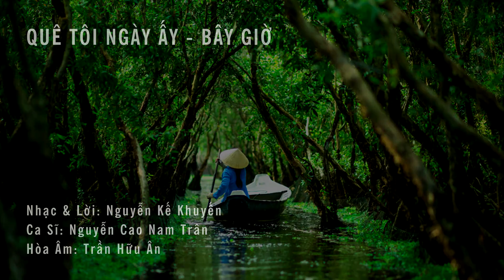Quê Tôi Ngày Ấy - Bây Giờ (Nguyễn Kế Khuyến) - Nam Trân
Nhạc & Lời: Nguyễn Kế Khuyến - Hòa Âm: Trần Hữu Ân - Trình Bày: Nguyễn Cao Nam Trân

Quê Tôi Ngày Ấy - Bây Giờ
Nhạc & Lời: Nguyễn Kế Khuyến
Trình Bầy: Nguyễn Cao Nam Trân
Hòa Âm: Trần Hữu Ân

LYRICS

Ngày ấy có quê hương
nắng hanh vàng rất mơ màng
Làng xóm sống yên vui
lúa ngô nhiều rất mỹ miều
Ngày ấy có me tôi
tóc hai mầu đàn con khôn lớn mau
Chiều xuống khói sương lam
mái tranh hiền đậm tình yêu

Ngày ấy có cha tôi
mái sân trường cuối chân đồi
Cùng sách giáo khoa thư
nước non nhà những anh hùng
Ngày ấy có em tôi tóc hoa cài
giòng sông trôi uốn quanh
Đời sống rất nên thơ
giữa khung trời đầy mộng mơ

Rồi tôi rời xa đi rất xa
đời trôi dạt trôi theo nắng mưa
Lòng tôi còn vương bao giấc mơ
đường xưa loang nắng
Giờ đây còn đâu dấu yêu
ai đã cướp đi thôn làng
Tan tác biết bao điêu tàn
ai oán nát tan lầm than

Tìm đến bến năm xưa
bước chân về nắng sau hè
Hàng liễu lá lưa thưa
gió ưu phiền xóm tiêu điều
Người đã khóc chia ly
biết bao giờ tìm về nơi ấu thơ
Hờn oán bước ra đi
khắp phương trời lệ đầy vơi

Hình bóng dáng em tôi
đã xa mờ cuối chân trời
Hàng ghế đá bơ vơ
có mong chờ đón ai về
Giòng suối uốn quanh co
nắng lưng đồi hàng thùy dương rẽ đôi
Hình bóng sống trong tôi
dáng em cười từng chiều rơi